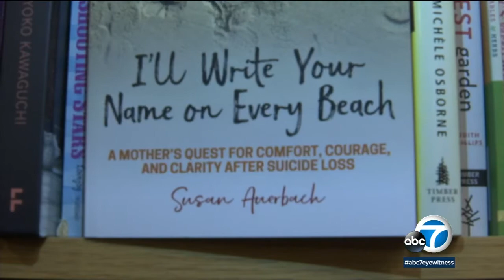Book chronicles mother's struggle with suicide of son | ABC7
Susan Auerbach's book, "I'll Write Your Name on Every Beach" chronicles her struggle with the loss of her son by suicide in an effort to help others going through a similar tragedy.